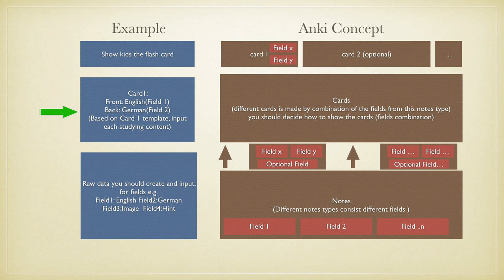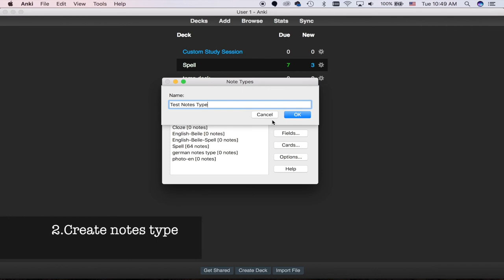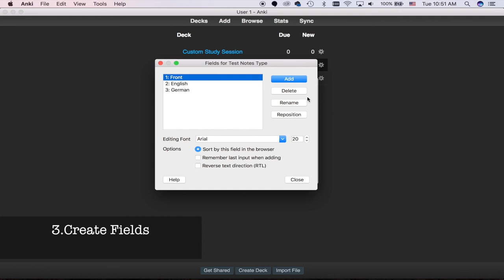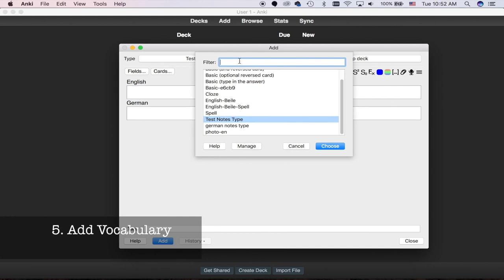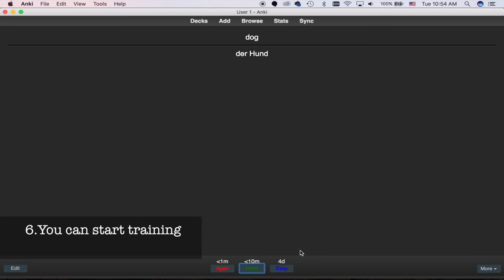Anki to help you remember vocabulary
Quick to go:

1. Background information
2. All the flash card software list 2:27
3. Some insights 2:59
4. Anki concept 3:45
5. Demo 4:50

My Monologue:
I am a native Chinese guy, who try to leave some educational materials for my daughter Vika (mostly in the future), so please bear with me for my poor English accent, I appreciate for any comments or suggestion to correct my mistakes.

Copyright